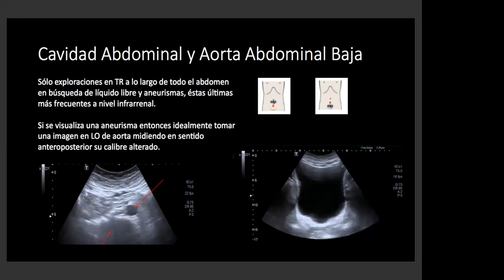Clase Nº4 Clínica de Imagen ECO GRUPO A 31.05.2021